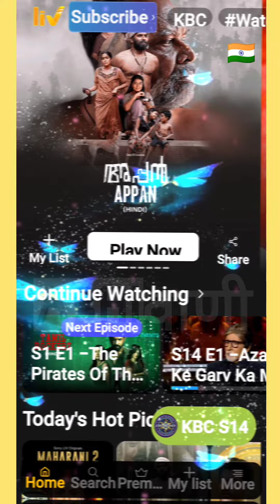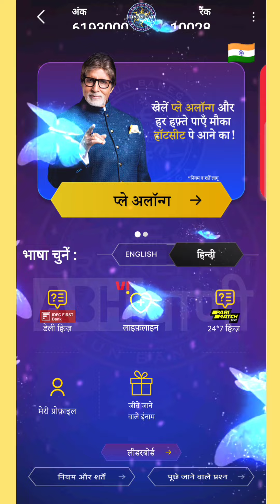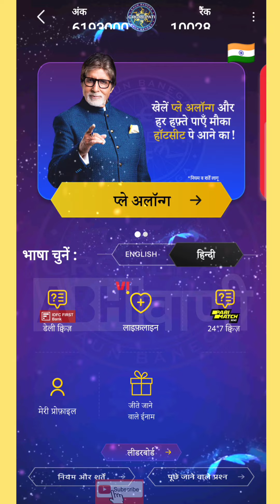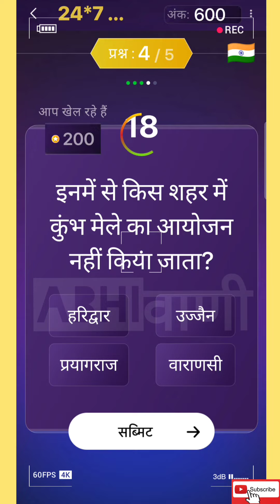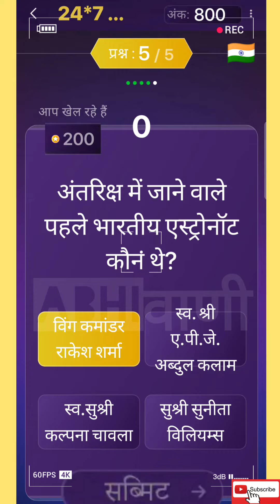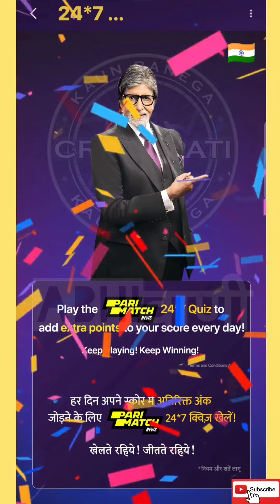हिंदी | 29 अक्तूबर 2022 | शनिवार | परी मैच न्यूज 247 डेली क्विज और केबीसी 2022 | 1 हजार अंकों के लिए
Pari Match News 24*7 Daily Quiz Answers

Kbc Pari Match News 24*7 Daily Quiz

pari
pari match india
pari match
pari news
Pari news
pari quiz
quiz pari
pari news
परी मैच
new
kbc
kbc 14
kbc 2022
sony liv
play along
kbc quiz
question answer
questions answers
english
kbc live
kbc pari match news daily quiz kaise khelein
english
sony liv
play along
kbc quiz
question answer
questions answers
kbc live
kbc offline quiz answers today english
offline quiz
kbc daily quiz today english
daily quiz
kbc news
Trending
trending
ट्रेडिंग
HINDI
Hindi
hindi
हिन्दी
Shanivar
shaniwar
शनिवार
october
October
today
Saturday
saturday
29 october 2022
29 october 22
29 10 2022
29 10 22